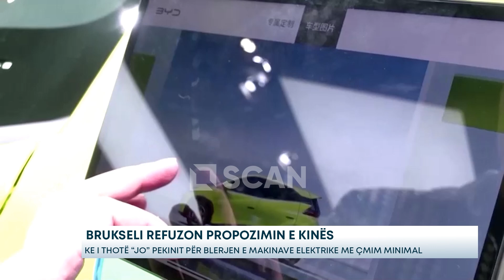Brukseli refuzon propozimin e Kinës – KE i thotë “jo” Pekinit për blerjen e makinave...